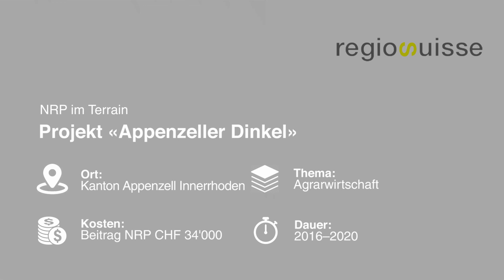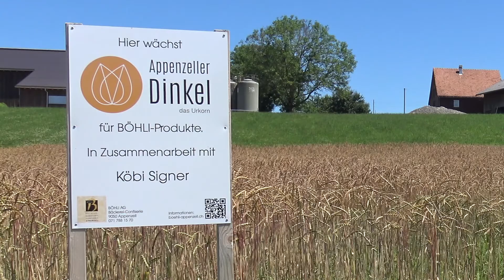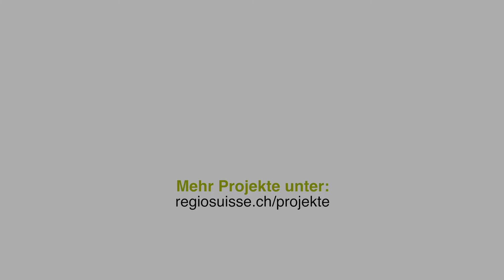Appenzeller Dinkel – Ein Projekt der Neuen Regionalpolitik (NRP)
In Rücksprache und in enger Zusammenarbeit mit dem Amt für Wirtschaft des Kantons Appenzell Innerrhoden hat die Bäckerei Böhli aus Appenzell das Projekt Appenzeller Dinkel im Rahmen der Neuen Regionalpolitik (NRP) lanciert: zusammen mit Appenzeller Landwirten wird lokal Dinkel angepflanzt und durch die Bäckerei verarbeitet.